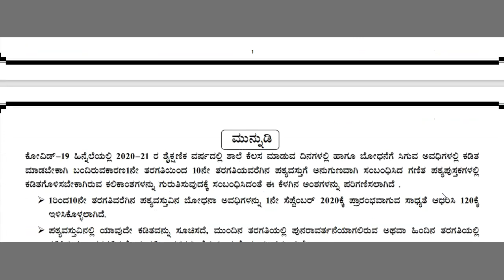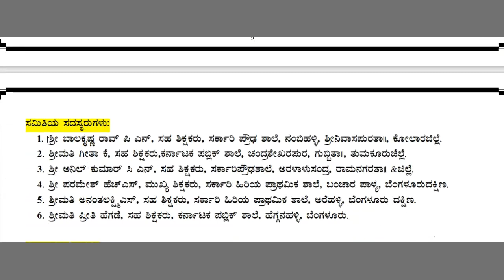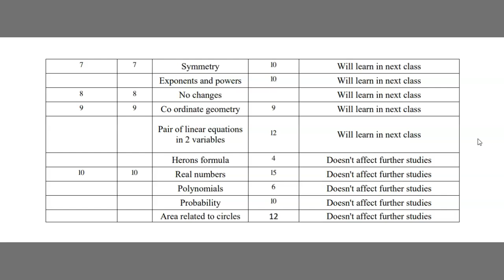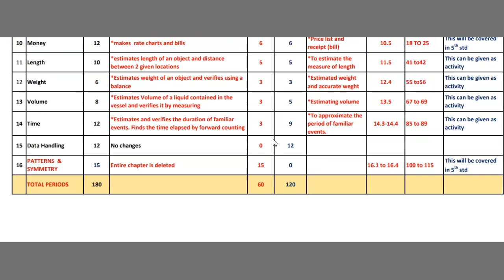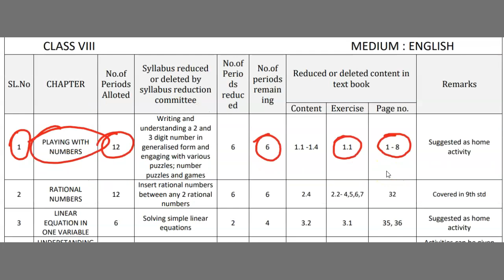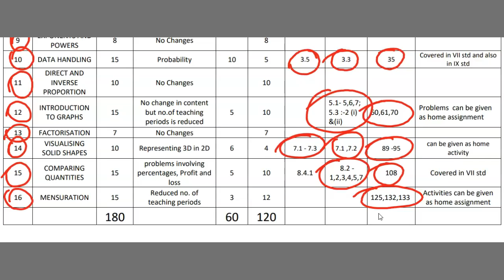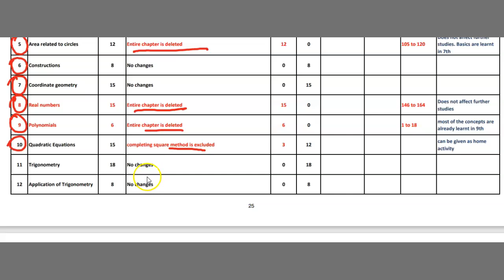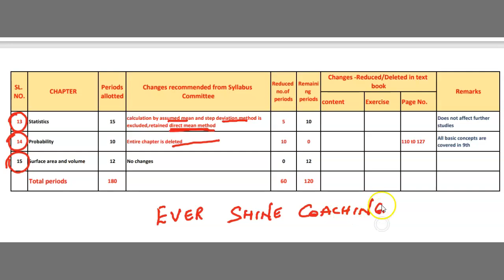Mathematics Portions Reduced | Class 1 to Class 10 | Karnataka State Board 2020 - 21 | SSLC Syllabus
Hi students,
Myself SHA FAISAL sir here,

Today I'm going to share with you all one important information related to your studies.

As per Karnataka state board they have reduced the working periods from 180 days to 120 days, assuming regular school classes begin from September 1.

So syllabus has reduced for your final exam.

Some chapters / exercises are deleted.

I'm sharing with you all detailed information related to this from class 1 to class 10.